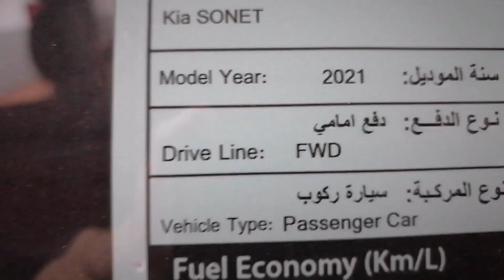KIA Sonet 2021 | Medium SUV | WISH KO LANG!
Small or medium compact size SUV made by KIA which is now you can find in streets.